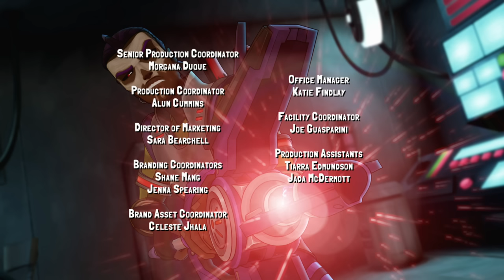Slugterra: Slug Fu Showdown | Full Movie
Eli has added some awesome new slugs to his arsenal: the ELEMENTALS. But the Elemental Slugs are ancient, extremely powerful, and temperamental, and Eli can’t control them. Junjie, the newest member of the Shane Gang, has the solution: Eli must learn SLUG FU, the ancient form of slugslinging that Junjie mastered in the Eastern Caverns. Slug Fu is the art of guiding and controlling a slug in battle—a skill that only the greatest slugslingers can master. But while Eli and Junjie train in isolation, separated from the Shane Gang and all of Eli’s slugs, a mysterious new villain named Spirex unleashes an evil plan that will rock Slugterra to its core! All he needs to complete his plan are the Elemental Slugs. Luckily, they’re safe with the Shane Gang…or would be, if Pronto hadn’t annoyed them so much that they ran away. As Kord, Trixie and Pronto struggle to keep the wily Elementals out of the wrong hands, Eli and Junjie engage in a showdown with Spirex before he can reduce the 99 caverns to rubble!